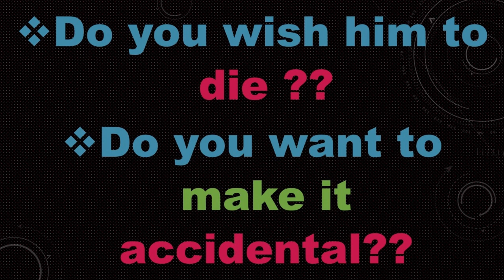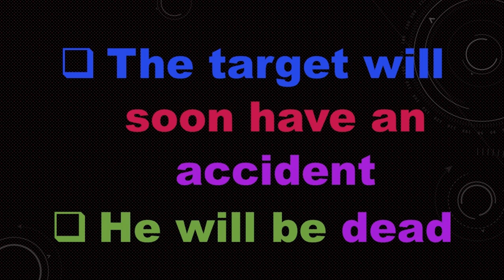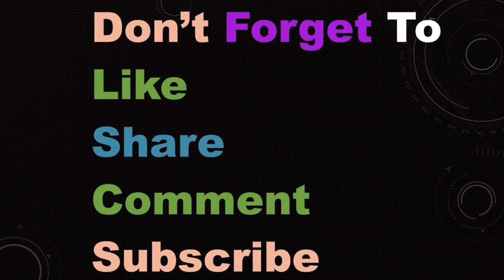Don’t try this spell anywhere anytime because it can seriously result in accident with death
If you want to cause death of someone by accident cast this spell on him